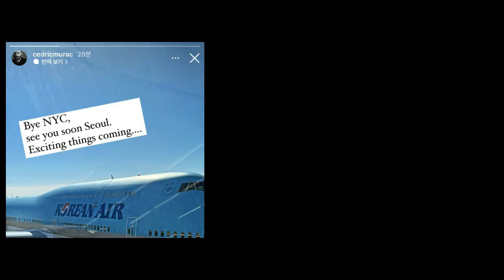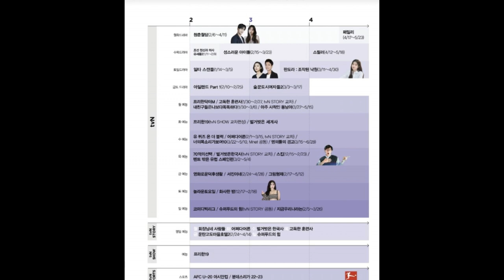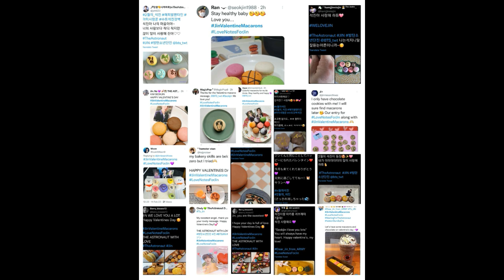Jungkook Akan Jadi Brand Ambasador, Jin BTS Buat Trend Baru Valentine & Variety V BTS